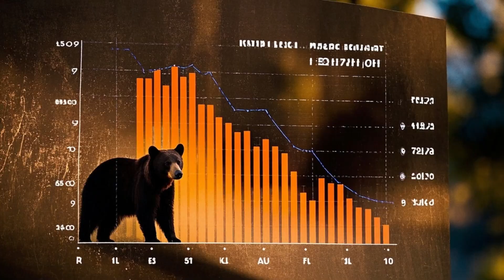Florida’s Hidden Giant: The Mysterious Life of the Black Bear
Discover the Florida Black Bear, a fascinating native species thriving in the forests and swamps of the Sunshine State. 🐻🌴 In this video, we explore the habitat, behavior, and unique characteristics of the Florida black bear (Ursus americanus floridanus)—the only species of bear found in Florida.

Learn how to spot a black bear in the wild, what to do during an encounter, and how conservation efforts are helping to protect this iconic species. Whether you're a wildlife enthusiast, hiker, or Florida resident, this video gives you essential information about black bears in Florida's ecosystems and more.

✅ Topics Covered:

Florida black bear facts

Diet and behavior

Bear habitats and range in Florida

Black bear safety tips for hikers and campers

Conservation status and efforts